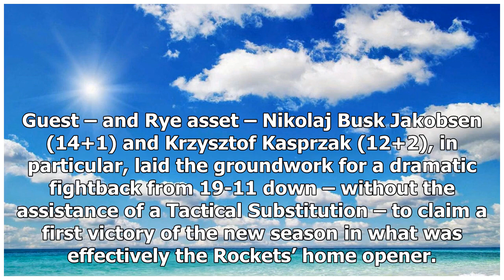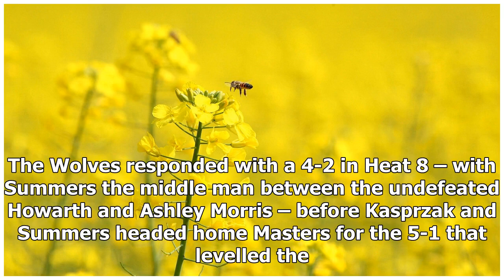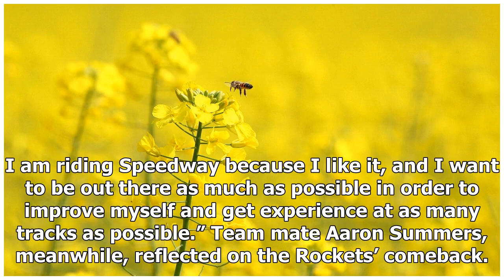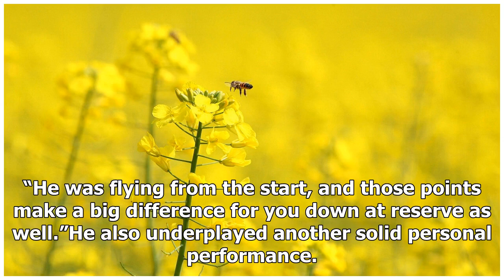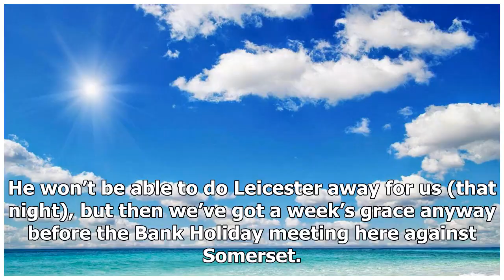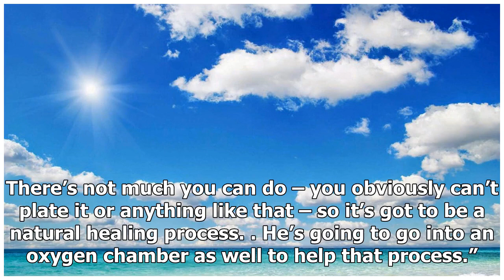Breaking News | Rye House Speedway Official Website: WE’RE ON OUR WAY!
WE’RE ON OUR WAY! Wednesday April 25, 2018 The “BP Mitchell” Rockets achieved the result they wanted in a dramatic come-from-behind 48-42 victory over Wolverhampton at Rye House on Monday night. Guest – and Rye asset – Nikolaj Busk Jakobsen (14+1) and Krzysztof Kasprzak (12+2), in particular, laid the groundwork for a dramatic fightback from 19-11 down – without the assistance of a Tactical Substitution – to claim a first victory of the new season in what was effectively the Rockets’ home opener...